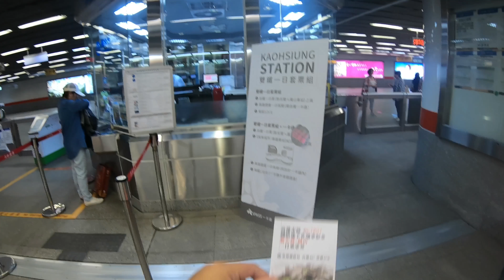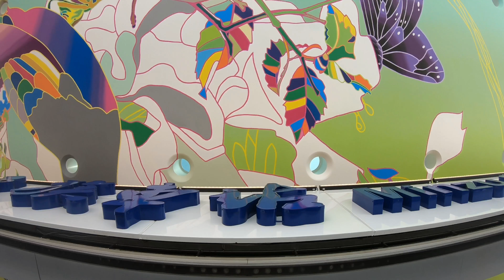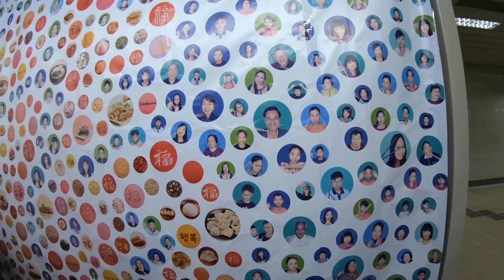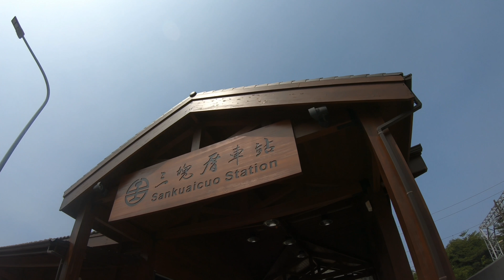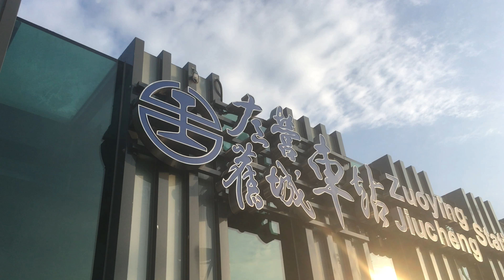【威霖TV】高雄！拍了三天的 高雄鐵路地下化通車 全部車站